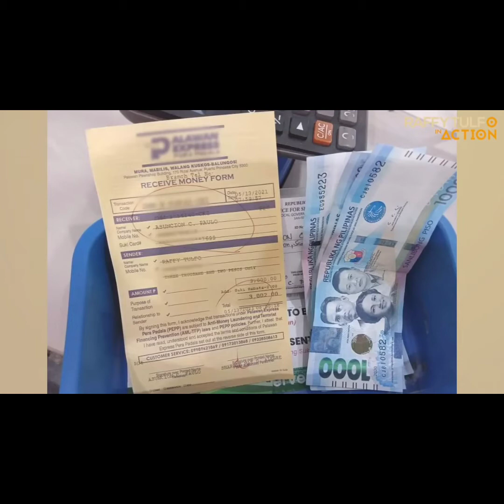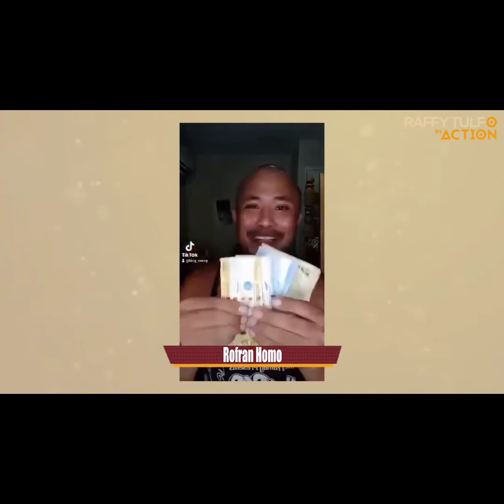MGA KATATAWANANG TIKTOK CLIPS GALING KAY IDOL!🤘💯😁